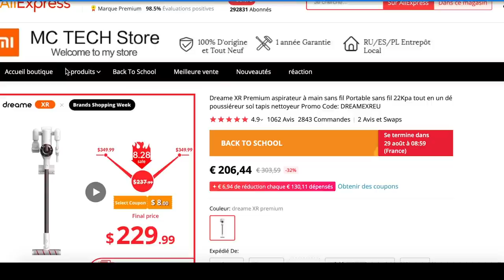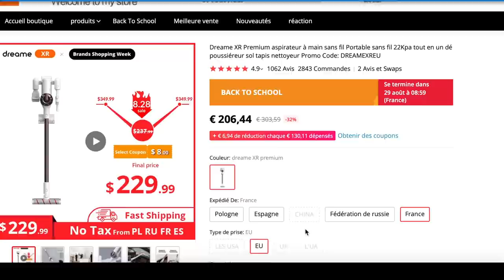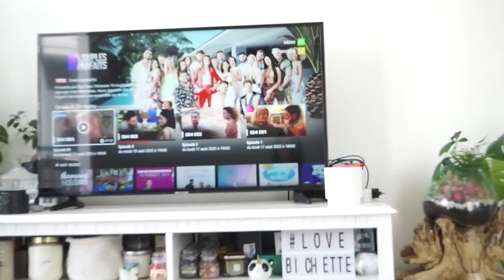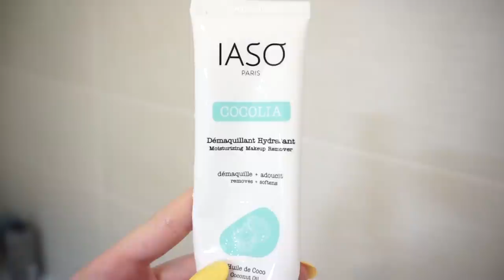NIGHT ROUTINE VEILLE DE RENTREE 🎓 #3 BACK TO SCHOOL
Voici ma night routine ! N'hésitez pas a liker la vidéo pour la morning routine !

- 3 commandes gratuites seront sélectionnées au hasard chaque
jour
- 10 personnes seront sélectionnés hasard pour recevoir un casque Bluetooth Xiaomi Air2 SE d'une valeur de 24,59 $.

5€ dans ta cagnotte si tu t'inscris avec ce lien